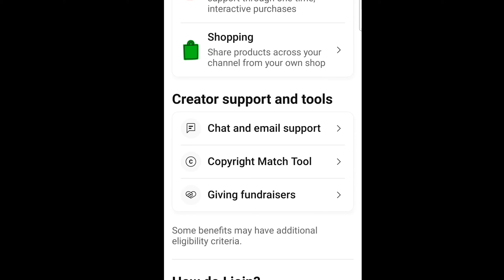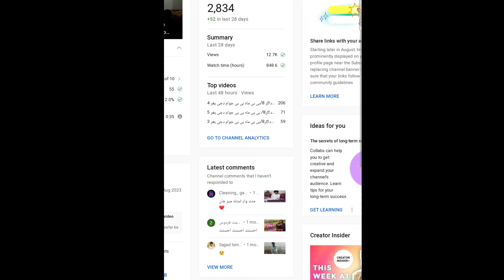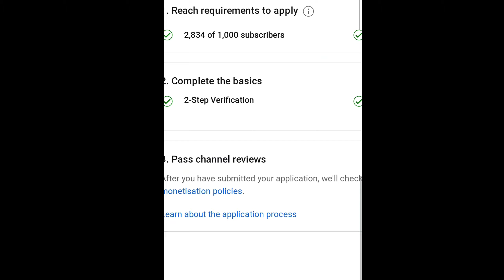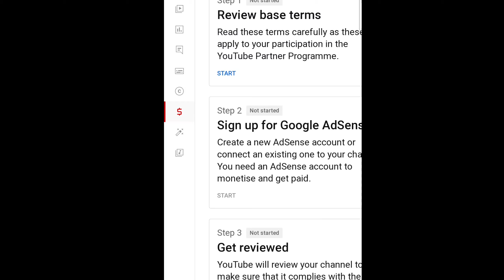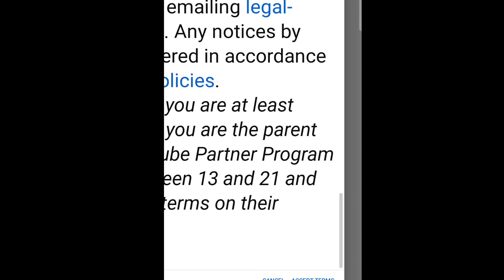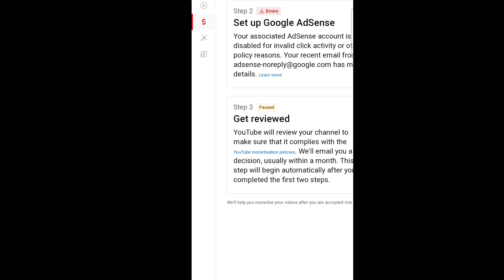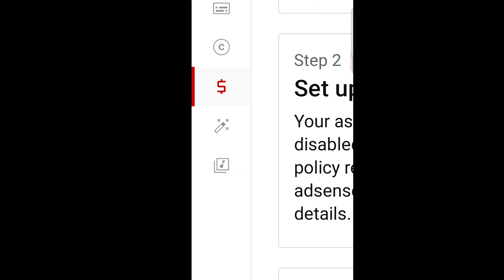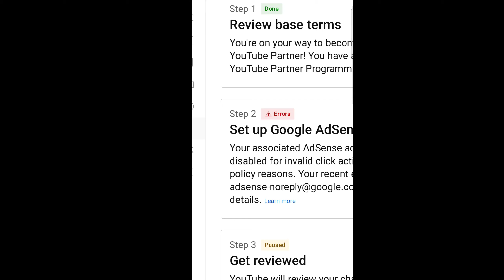Channel monetization problem invite click activity | how to fix AdSense account | fix in adsense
Channel monetization problem |  invite click activity |  how to fix AdSense account problem 2023

Google

Google AdSense

Advertising

Google Account

here's what you got up to last week

your weekly recap is here

your weekly recap is here kya hai

check back next week

check back next week youtube

your weekly recap is ready check out your analytics

your weekly recap is here yt studio

weekly recap in youtube tamil

your weekly recap is here manoj dey

weekly recap

weekly recap kya hota hai

check out your analytics kya hai

your weekly recap is ready

review usually takes 48 hours

here's what you got up to...
your weekly recap is read...
how to create douyin acC...
how to download chines...
douyin app
how to change chinese ti..
chinese tiktok app
douyin
douyin language change
weekly recap in youtube
yt studio your weekly rec..
china tiktok download
chinese tiktok app link d..
douyin tiktok
facebook restricted probl..
how to download douyin
how to download youtub...
rain rain
you're getting creator not...
yt studio

kaise kare 2023 e A6 2

24 Ghantey main Channel
monetize hoga YouTube
Channel Monetization Kaise
Kare 2023

mobile se 2023| how to apply

reviews typically take 24 hours whatsapp